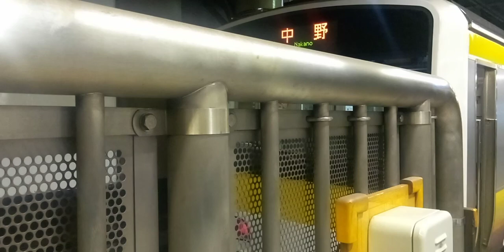メガネ美人車掌 The beautiful condactor who wears glasses.